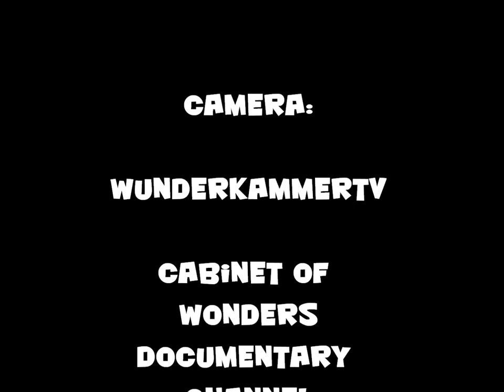Polar Bear Diving for Fish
Polar Bear vs Fish Bear Diving for Fish Wildlife Predator Carnivore
White Grizzly Bear Nature Pizzly Grolar
The polar bear (Ursus maritimus) is a bear native largely within the Arctic Circle encompassing the Arctic Ocean, its surrounding seas and surrounding land masses. It is the world's largest land carnivore and also the largest bear, together with the omnivorous Kodiak Bear, which is approximately the same size. A boar (adult male) weighs around 350--680 kg (770--1,500 lb), while a sow (adult female) is about half that size. Although it is closely related to the brown bear, it has evolved to occupy a narrower ecological niche, with many body characteristics adapted for cold temperatures, for moving across snow, ice, and open water, and for hunting the seals which make up most of its diet. Although most polar bears are born on land, they spend most of their time at sea. Their scientific name means "maritime bear", and derives from this fact. Polar bears can hunt their preferred food of seals from the edge of sea ice, often living off fat reserves when no sea ice is present.

The polar bear is classified as a vulnerable species, with eight of the nineteen polar bear subpopulations in decline. For decades, large scale hunting raised international concern for the future of the species but populations rebounded after controls and quotas began to take effect.[citation needed] For thousands of years, the polar bear has been a key figure in the material, spiritual, and cultural life of Arctic indigenous peoples, and polar bears remain important in their cultures. (Wikipedia)